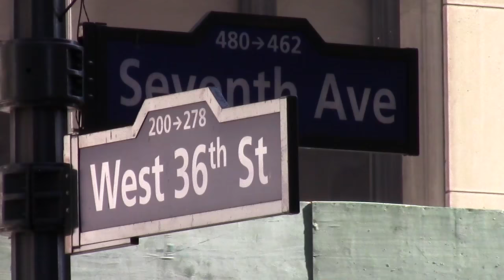USA Rugby Head Coach John Mitchell re Eagles, PRO Rugby & USA Challenges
USA Rugby Men's 15's Coach John Mitchell talks with Matt McCarthy about coaching in the USA, PRO Rugby, developing a winning team and the challenges ahead.

Thanks to Dave Ron at MediaTycoonNYC.com for producing this!